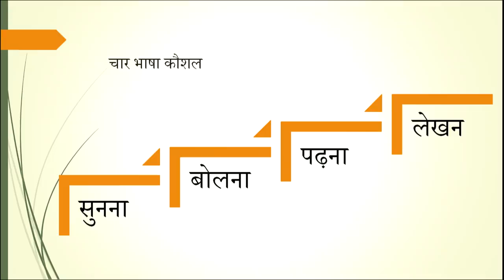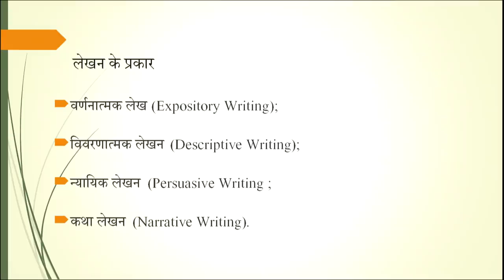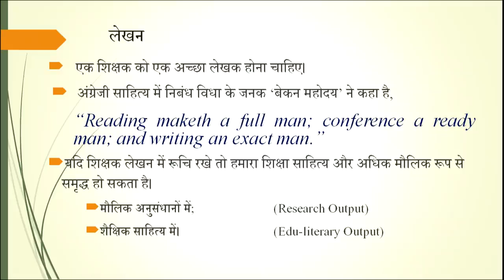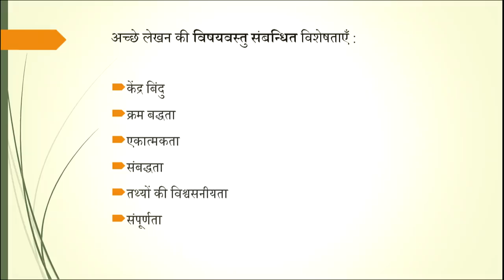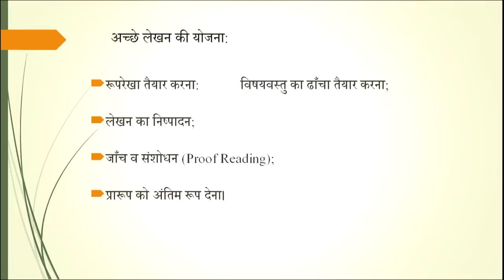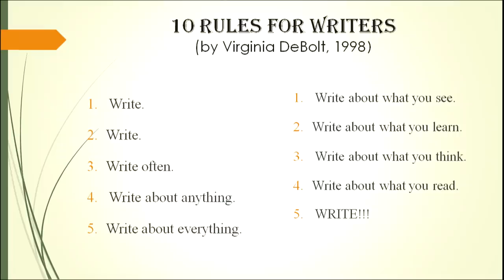Acche Lekhan ki Visheshthayen